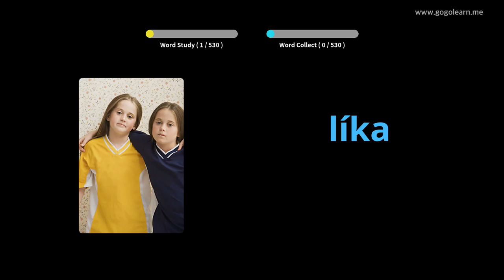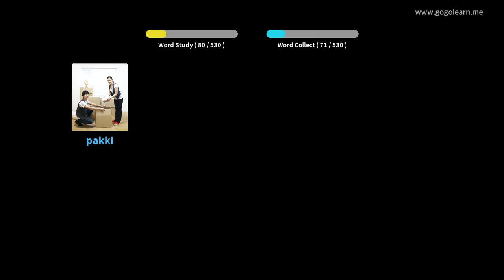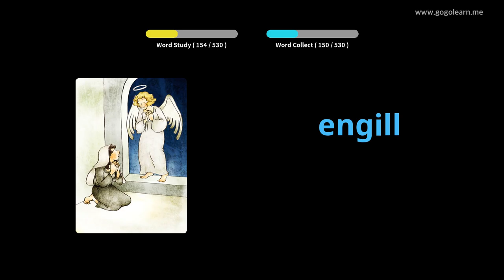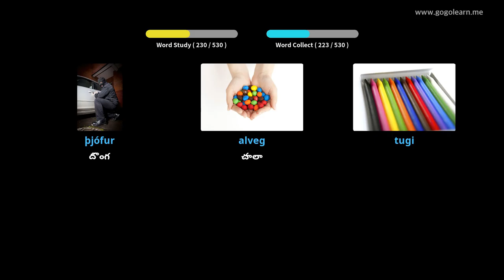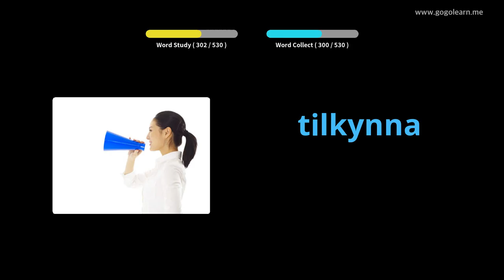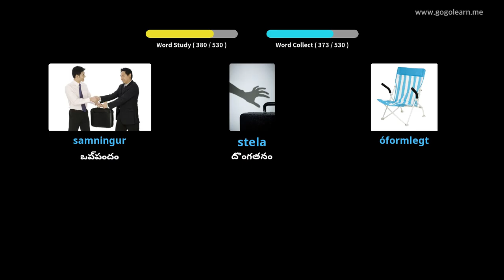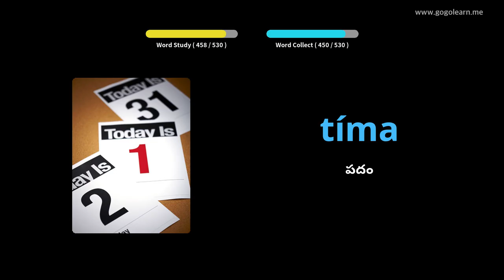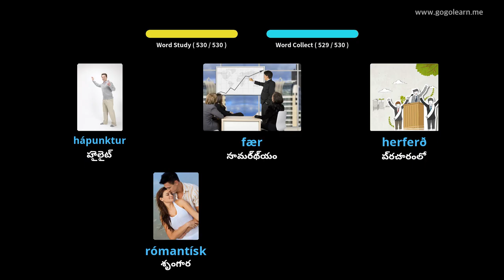ఐస్లాండిక్ పదజాలం ప్రాథమిక మాధ్యమిక పాఠశాల | Golearn